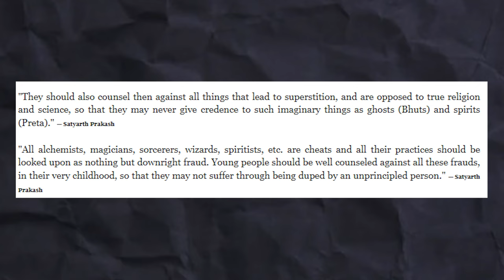హిందూ గురువుల గురించి అద్భుతంగా చెప్పిన బాబు గోగినేని || Thulasi Chandu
రాజ్యాంగంలోని ఆర్టికల్ 51 ప్రకారం సైంటిఫిక్ టెంపర్ పెంపొందేలా చెయ్యడం ప్రతి పౌరుడి విధి. ఆ విధిలో భాగంగానే అసత్య ప్రచారాలు, మూఢనమ్మకాలను జాతకాలు పేరుతో చేస్తున్న మోసాలపై చైతన్యం కలిగించేందుకు ప్రముఖ హేతువాది బాబు గోగినేని నిరంతరాయంగా కృషి చేస్తున్నారు. ఈ ఛానెల్ ప్రధాన ఉద్దేశం హేతుబద్దమైన సమాచార వ్యాప్తి. ప్రజలకు ప్రశ్నించే తత్వాన్ని నేర్పించడం. ఈ చర్చ మొత్తం చూస్తే కేవలం జాతకాలు చెప్పే వాళ్లపట్ల ఎలాంటి వైఖరి ఉండాలన్నది మాత్రమే కాకుండా, వాళ్లను ఎలా ఎదుర్కోవాలి అనే అంశాలపై అవగాహన పెరుగుతుంది. డిస్క్రిప్షన్ లో ఉన్న  లింక్ క్లిక్ చేసి  పూర్తి వీడియో చూడండి.